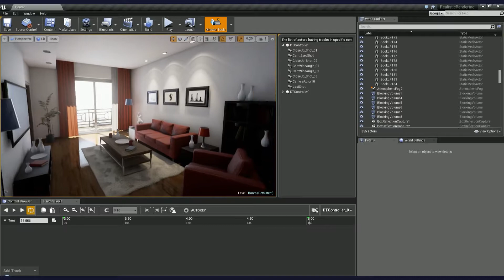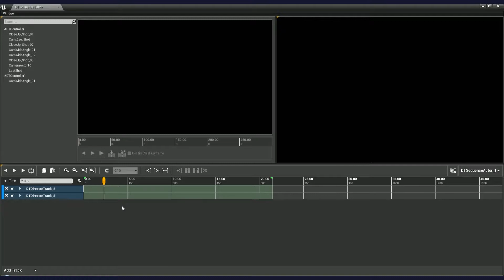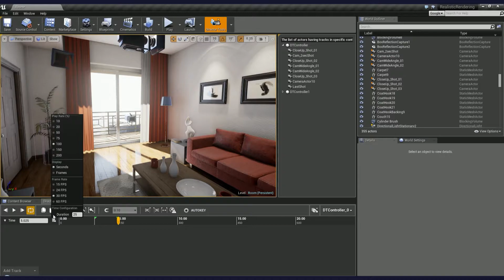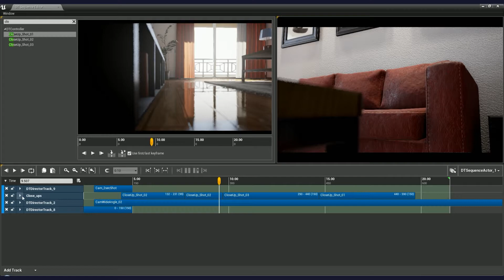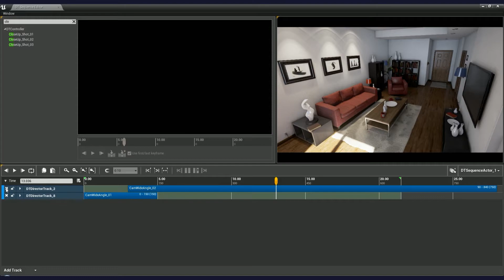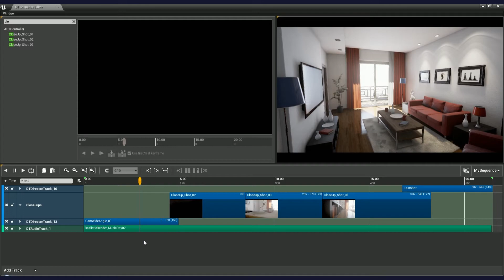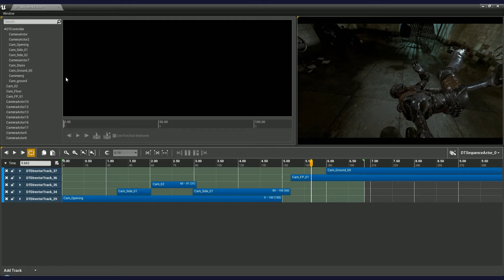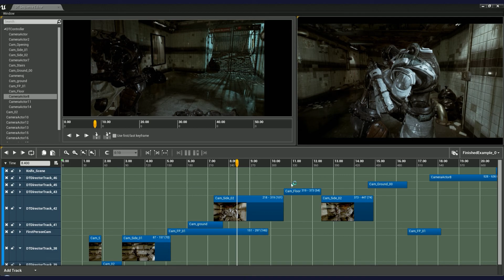DT Tutorial: Sequence Editor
Director Tools tutorial: Sequence Editor (available in Director Tools 1.1)